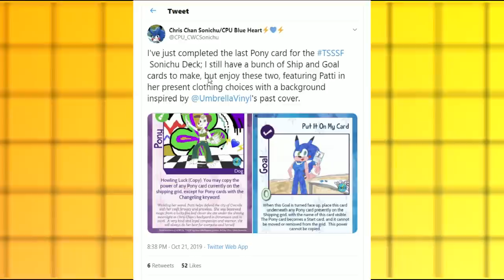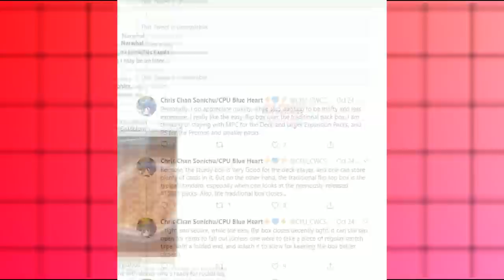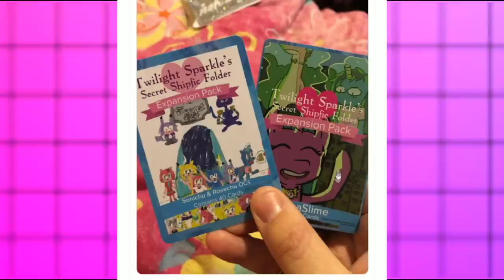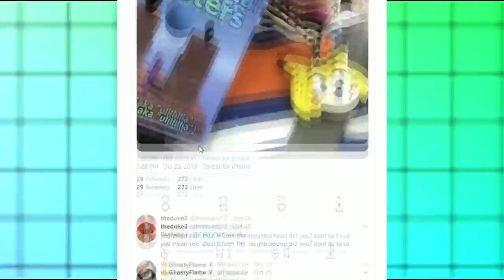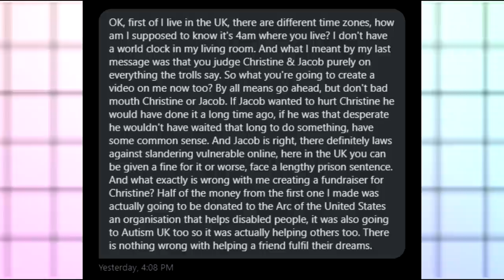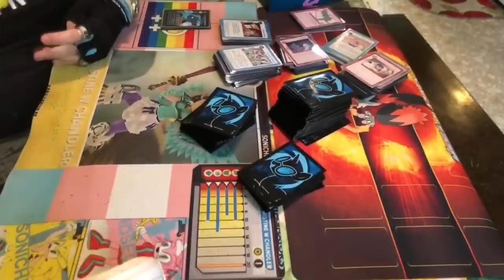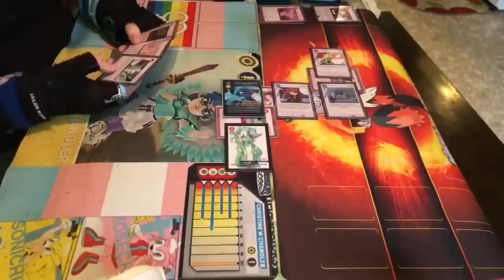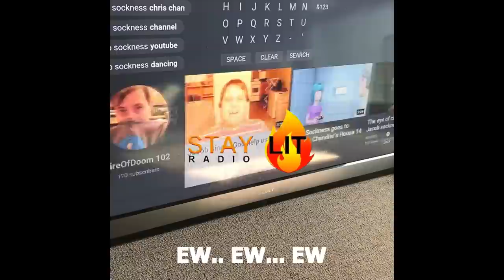Chris Chan Actually Accomplishes Something For Once In His Life